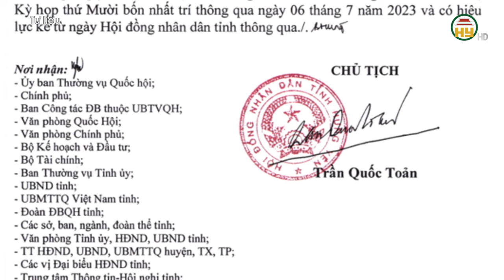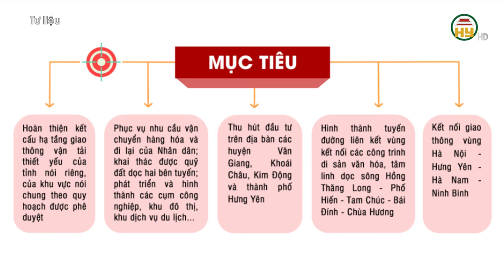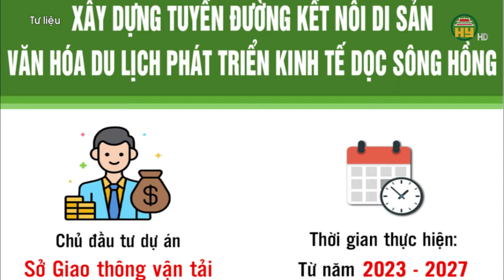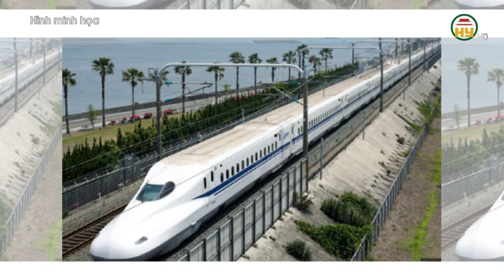Đường kết nối di sản dọc sông Hồng cần thiết phải nghiên cứu phương án thiết kế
Hưng Yên TV | Đường kết nối di sản dọc sông Hồng cần thiết phải nghiên cứu phương án thiết kế

Tiktok: Truyền hình Hưng Yên
Facebook: Đài Phát thanh và Truyền hình Hưng Yên
Zalo: Đài PTTH Hưng Yên